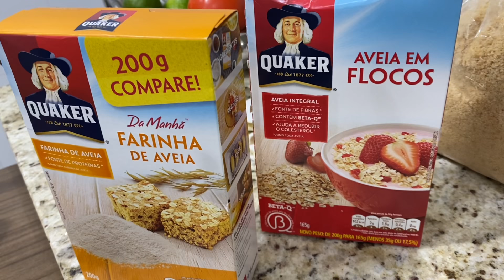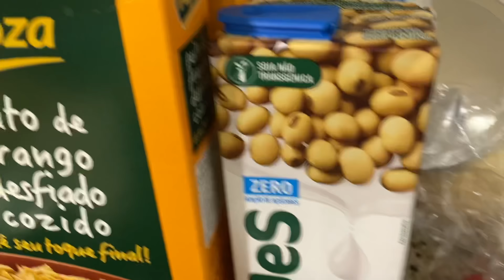UM DIA COMIGO - COMPRAS da semana/ RECEITAS low carb/ DICAS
Hoje vou mostrar um pouco do meu dia a dia, um dia bem comum na minha vida na verdade rs vocês vão ver o que eu como, estou tentando voltar a comer saudavel rs, vou fazer compras de mercado para a semana e uma receita low carb para ganhar massa e perder gordura. Não esqueçam de curtir e comentar 😘

Me no Instagram  @kettysato